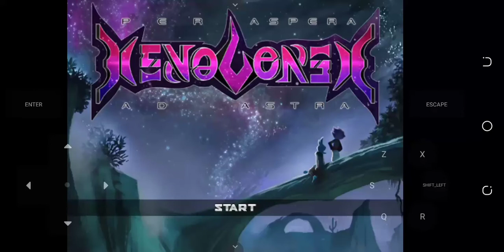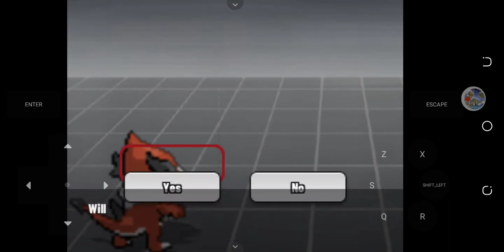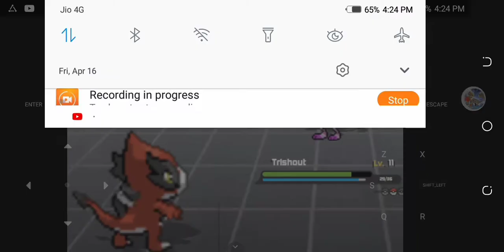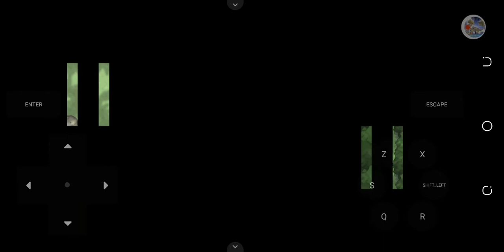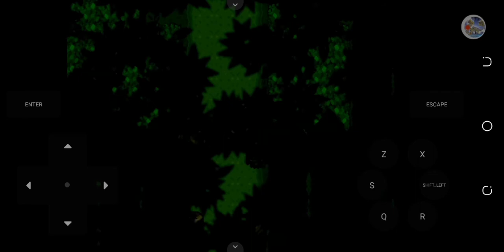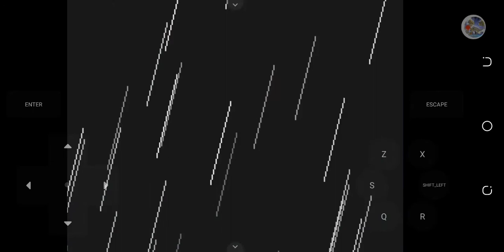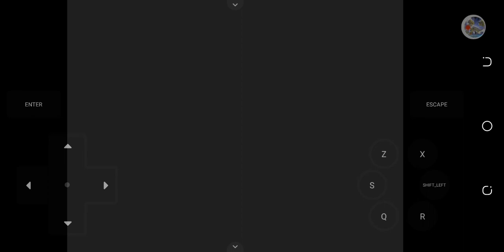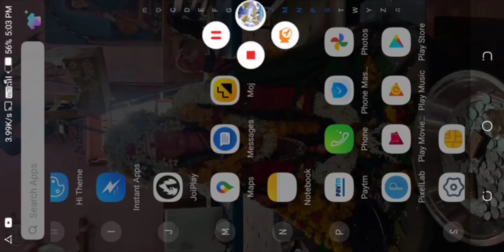Pokemon Xenoverse Part 5 We Caught Sharpedo X!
In this episode we Catch A sharpedo